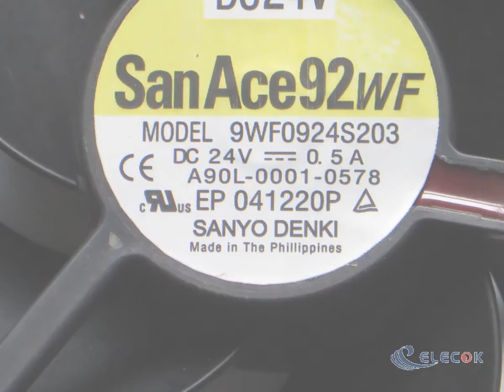9WF0924S203 24V 0.5A 3wires cooling fan